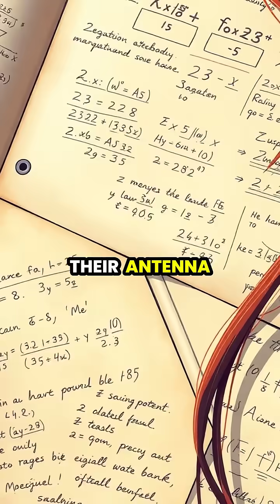Accidental Discovery that Changed Our Understanding of the Universe! 🌌✨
In the 1960s, two scientists at Bell Labs stumbled upon a mysterious signal while testing a microwave antenna. Little did they know, this persistent hiss was evidence of the Big Bang! Join us as we explore how Arno Penzias and Robert Wilson's serendipitous discovery transformed our understanding of the universe and earned them the Nobel Prize in Physics. 🌠🔭

Watch as we delve into the cosmic microwave background radiation and what it reveals about the universe's earliest moments.